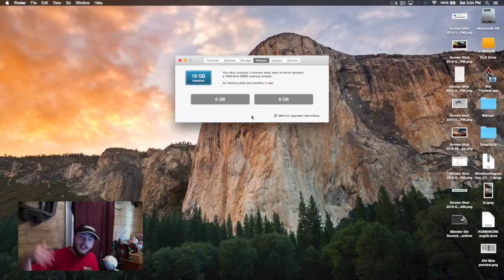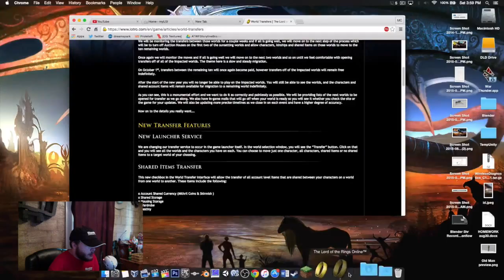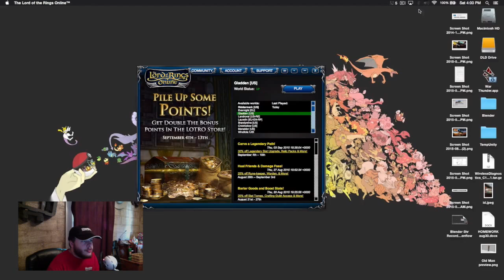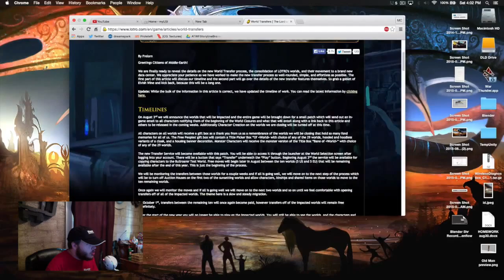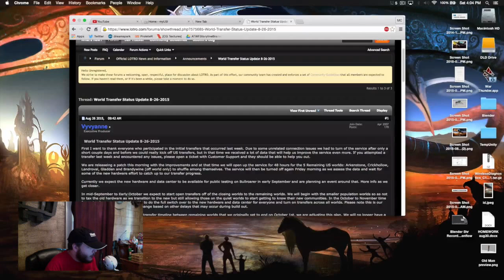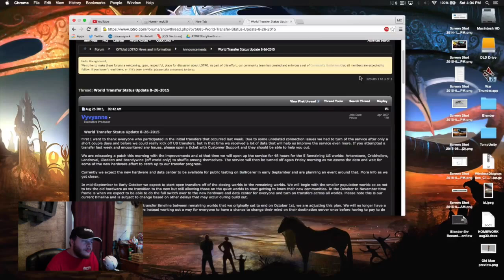ep6 -- 16GB OF RAM AND FESTIVITIES -- Lotro Champion Playthrough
Aaaand we're back! This time with MORE RAM!
From 4GB to 16GB. I just squared my ram! (You know, like in math... like 4 * 4. 4^2. heh)

I hope you enjoy it! I tried really hard to sound energetic and lively!

Whatchall think?